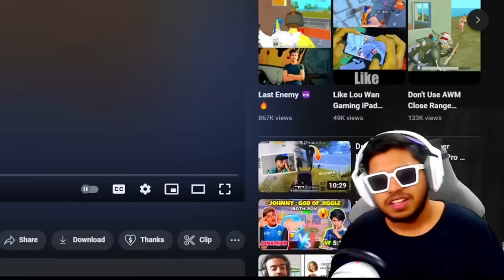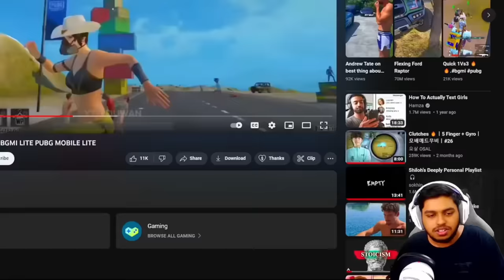KingAnbru REACT to LOUWAN GAMING😱🔥" BGMI Lite Fastest Player"